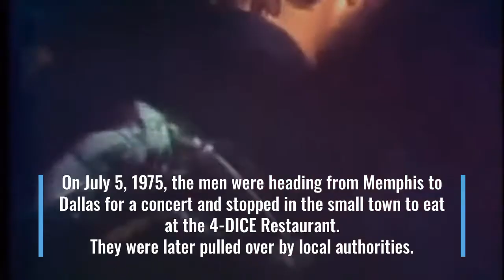Digital Original: Rolling Stones band members arrested 44 years ago in Arkansas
If you plan on "rolling" or driving through Fordyce anytime soon, you just might be reliving a part of Arkansas history.